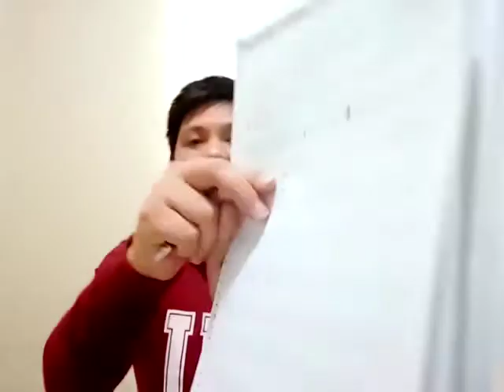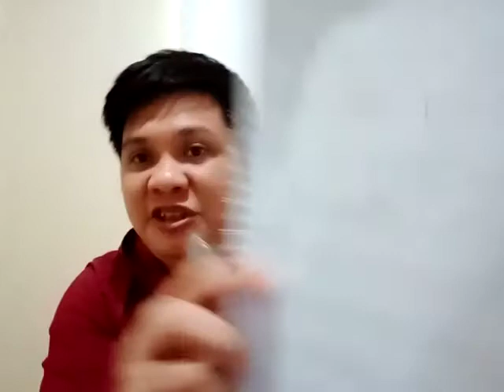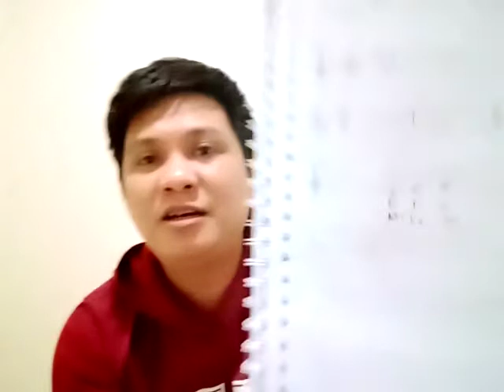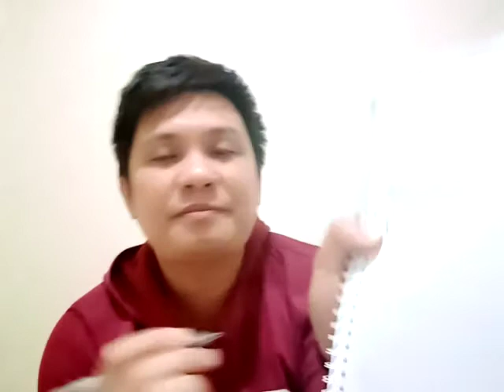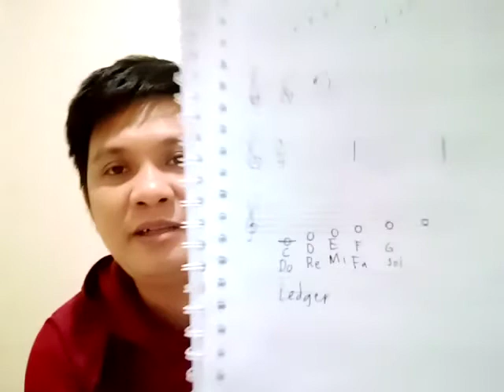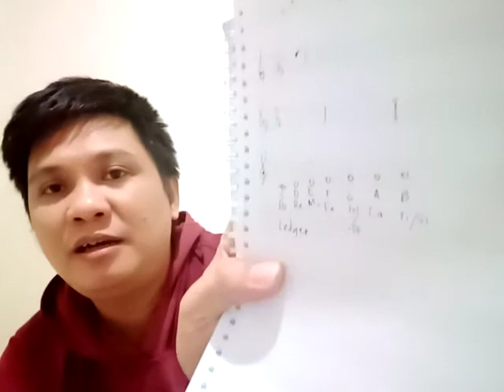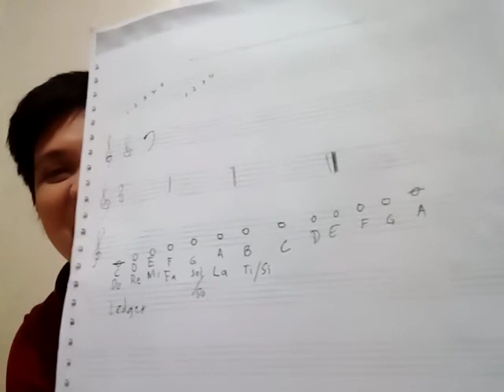Notes, SoFa Syllables, Letter Names, Ledger Lines